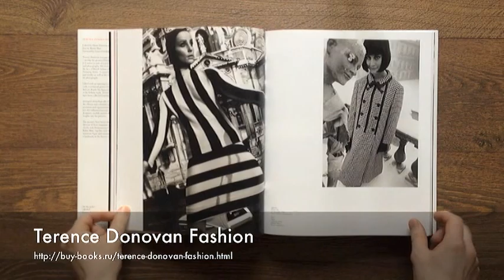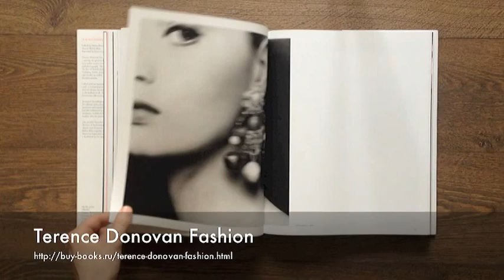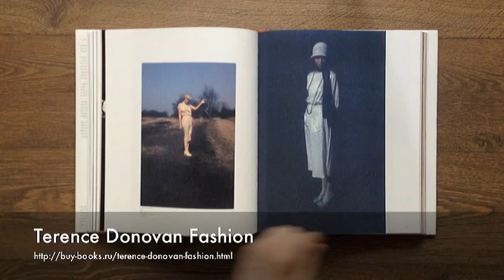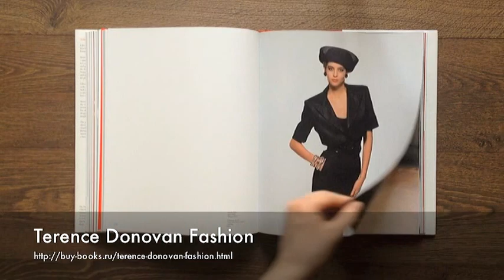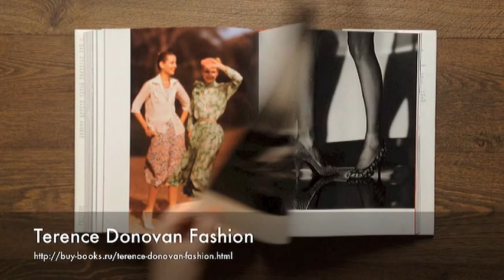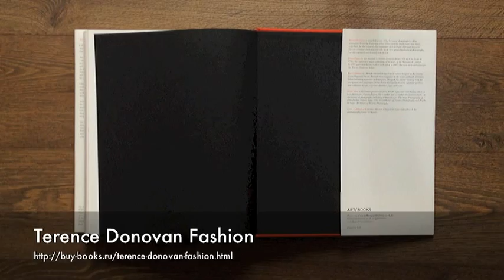Terence Donovan Fashion